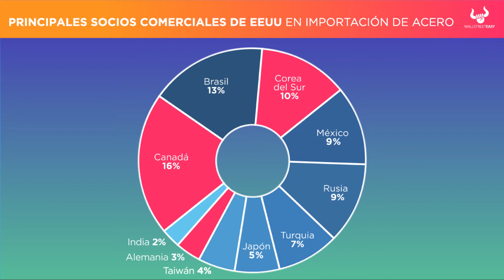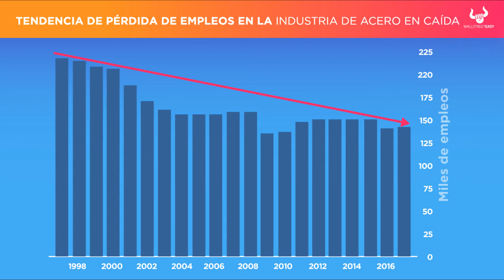La renuncia de Gary Cohn tumbó la bolsa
El 6 de marzo en la noche, los futuros de la Bolsa cayeron 400 puntos después de la noticia que Gary Cohn, el principal asesor económico de la Casa Blanca, renunció. Te contamos qué significa esto en esta Noticia de la Semana.

¡Síguenos!